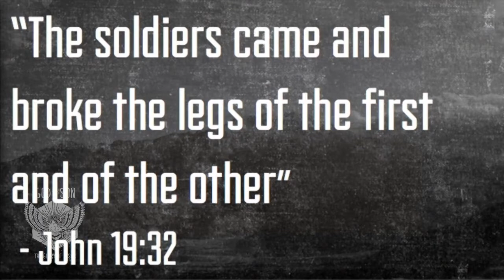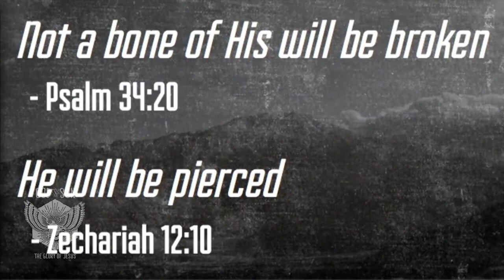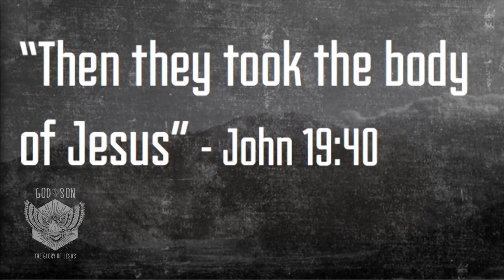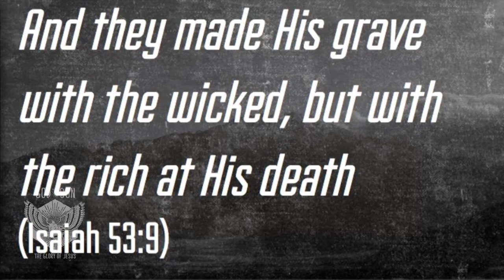Glory Buried - John 19:31-42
In this section of John 19, David Guzik explains what happens immediately after the death of Jesus by crucifixion.